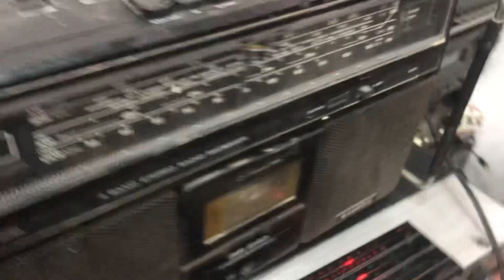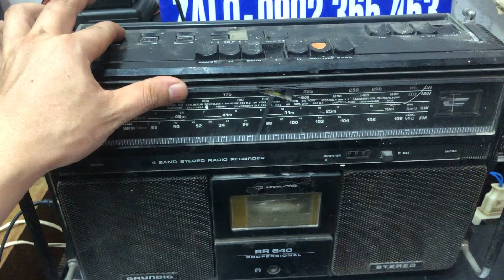ngày 20 tháng 6, 2024